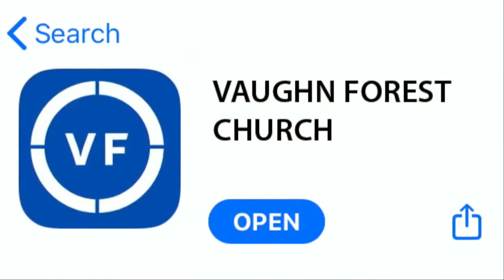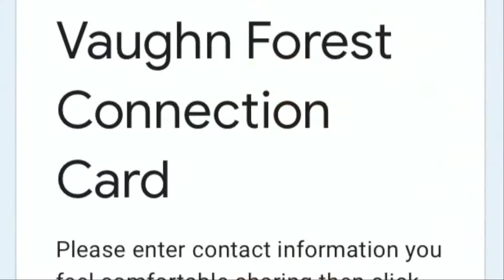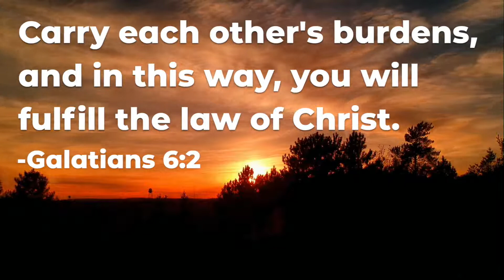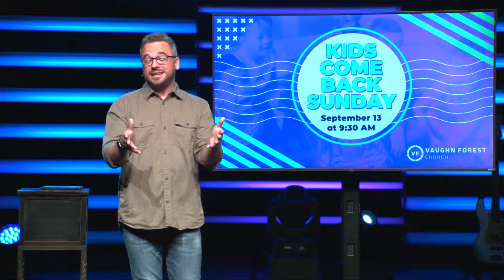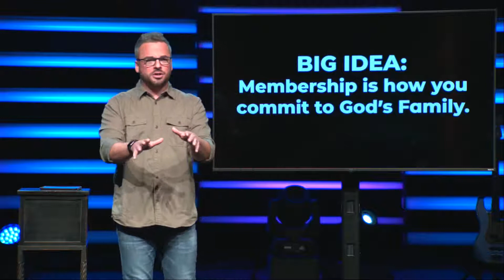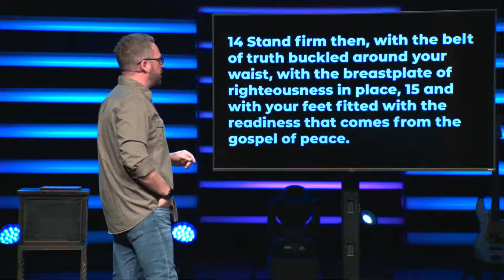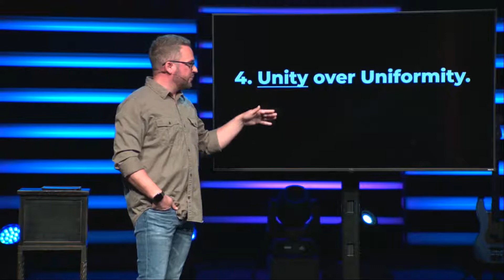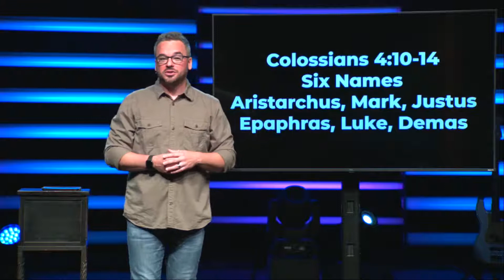VFC Worship Gathering 8.23.20 Social Connection “Week Four: Through Committing to God’s Family"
Thank you for joining us online today as we continue our message series “Social Connection.”
Please take a moment to fill out our digital Connection Card by clicking this
Thanks again for joining us this morning for worship!